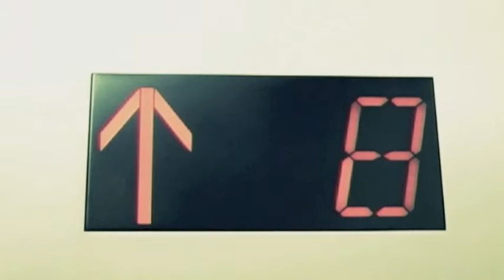Trendsetta Skate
Bee1ne of the Trendsetta skate crew skates throughout Downtown Columbus Ohio